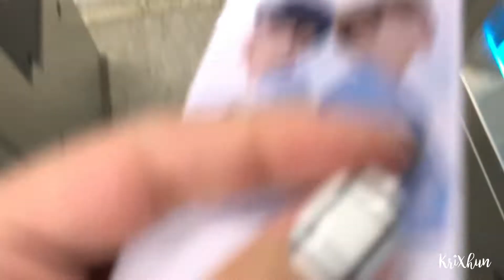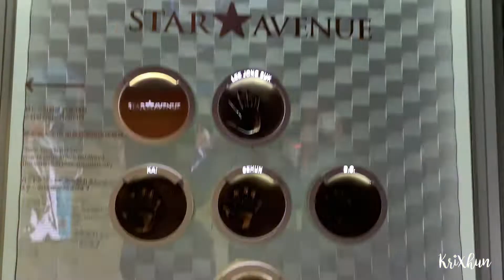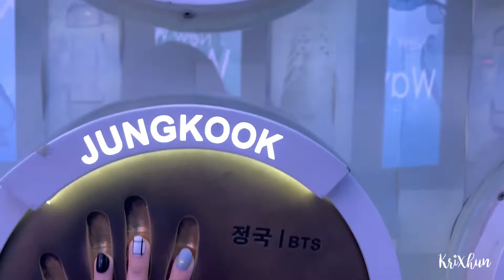Seoul 2019 || Day 3-7 || BT21 Tour, Han River, Lotte World, Star Avenue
Continuation of our January trip (mostly BT21 haha)

Day 3

📍 BT21 Lotte El Cube, Ehwa
📍 Myeongdong
📍 BT21 Lotte Young Plaza

Day 4

📍 Han River
📍 BT21 Cafe & Store, Garosugil
📍 Hongdae

Day 5

📍 BT21 Monopoly Collaboration
📍 Star Avenue
📍 Innisfree Cafe

Day 6

📍 Lotte World
📍 Ossu Seiromushi

Day 7

📍 BT21 Homeplus
📍 Myeongdong

Note: some of the items in the video might not be available already due to stock limitations.

.✫*ﾟ･ﾟ｡.☆.*｡･ﾟ✫*..✫*ﾟ･ﾟ｡.☆.*｡･ﾟ✫*.

♫   Joakim Karud - Summer Vibes
🎥 Chris - KriXhun
🎬 Chris - KriXhun

.✫*ﾟ･ﾟ｡.☆.*｡･ﾟ✫*..✫*ﾟ･ﾟ｡.☆.*｡･ﾟ✫*.

.✫*ﾟ･ﾟ｡.☆.*｡･ﾟ✫*..✫*ﾟ･ﾟ｡.☆.*｡･ﾟ✫*.